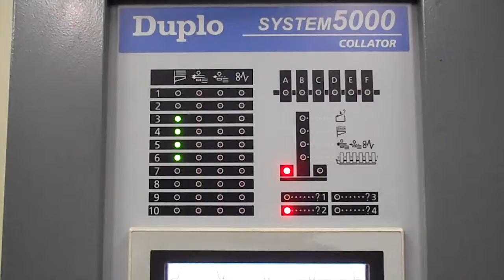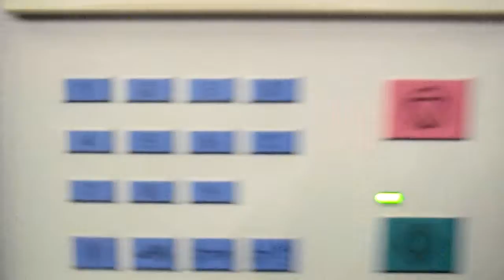DUPLO SYSTEM 5000 VACUUM FEED COLLATOR WITH 4000 BOOKLETMAKER SPLIT TOWER RUN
Duplo 5000 Split Tower Test Run
 Duplo System 5000 Collator Bookletmaker
Test run as part of our service and inspection program
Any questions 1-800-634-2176